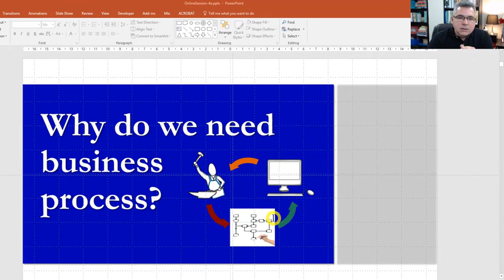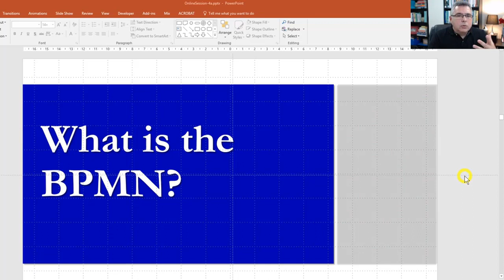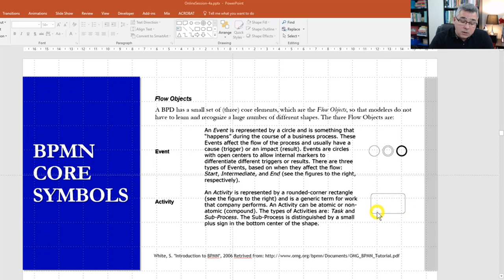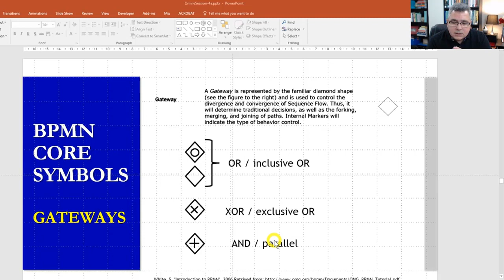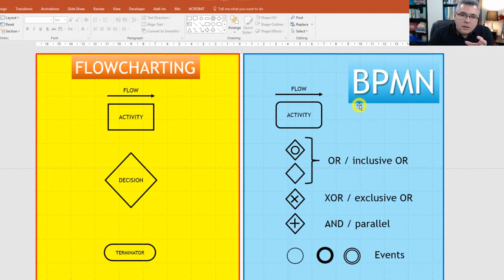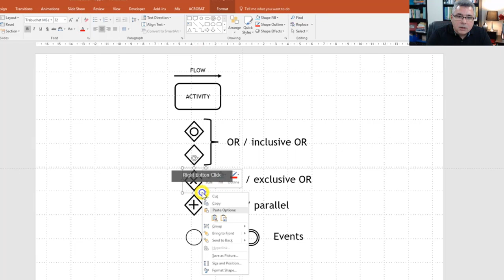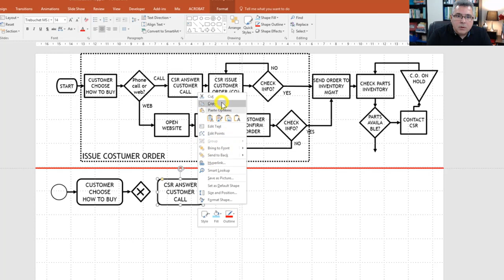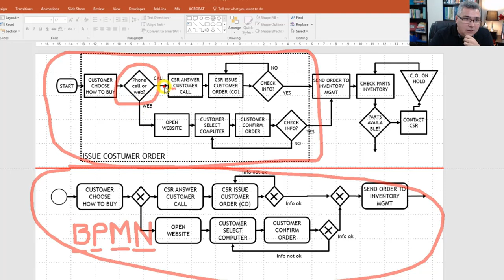Lesson 3 - BPMN Webinar - Introduction to BPMN map with basic symbols in real process map example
In this BPMN lesson, we present a BPMN tutorial with a real BPMN example. Also, we compare BPMN map vs. Flowchart map in the same business process example.

 The BPMN map lesson is an introduction to BPMN business process with a real case in powerpoint

Learn how to create a BPMN business process in MS-PowerPoint. In this webinar, we present a flowchart tutorial, how to collect information to map a process, and end with a real case study using Microsoft PowerPoint. In this video, you can watch the selected sections of live lecture taught for college business students.

In the lecture, the main topics (and time in the video) are:

(1) Process modeling review: 01m10s
(2) Flowchart vs. BPMN: 03m32s
(3) Real example analysis: 16m09s
(4)  Convert a Flowchart map into BPMN: 24m13s